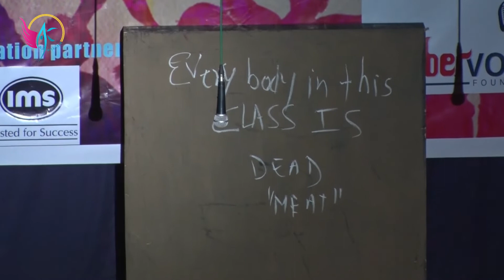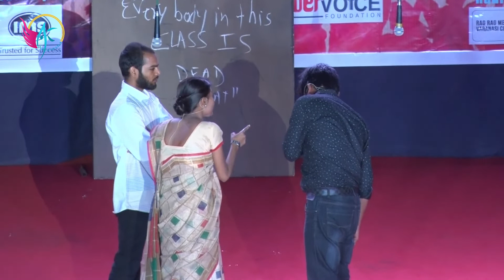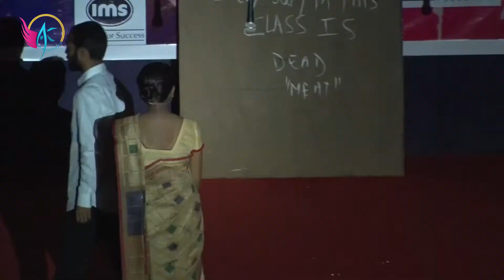Skit | Aakanksha 2018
EVENT: SKIT